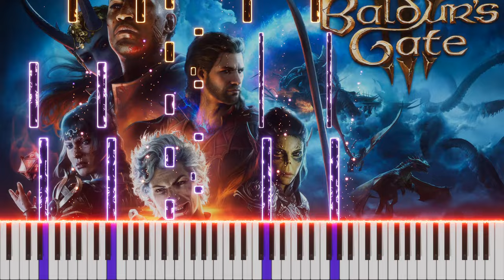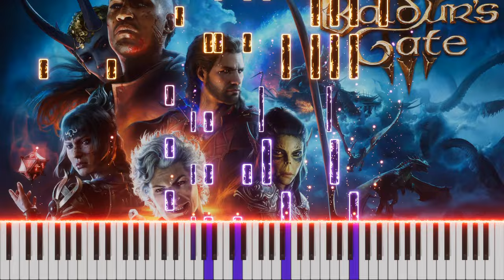Baldur's Gate III Main Theme Piano Cover by Burhan Erdemir (Baldur's Gate III)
(Baldur's Gate III Main Theme)

Artist(s), Composer(s): Borislav Slavov
Tempo: Andante
Time: 4/4
Key: G Major - E Minor
Arranger: Burhan Erdemir
Performer: Burhan Erdemir
Mix-Last Edit: Burhan Erdemir